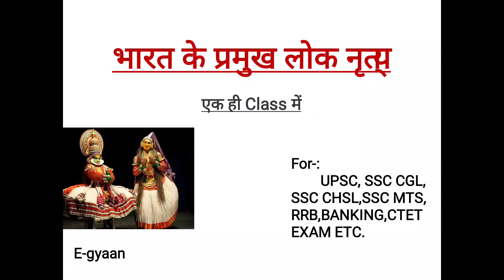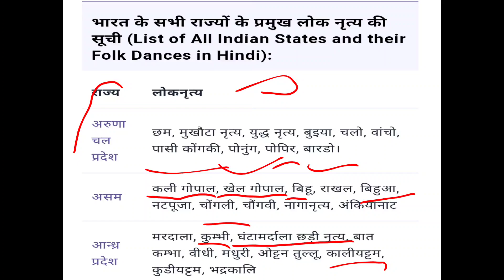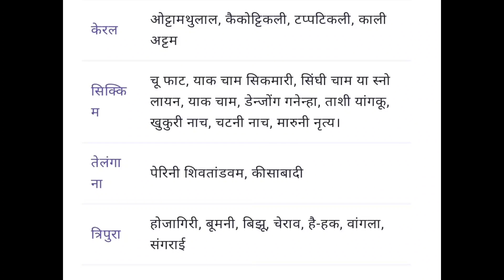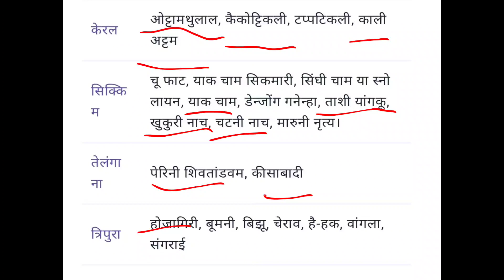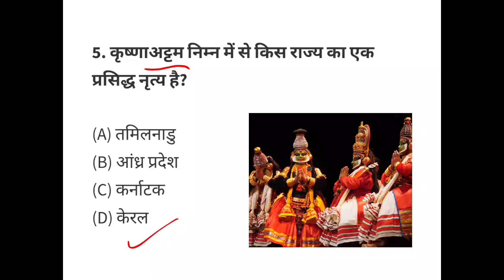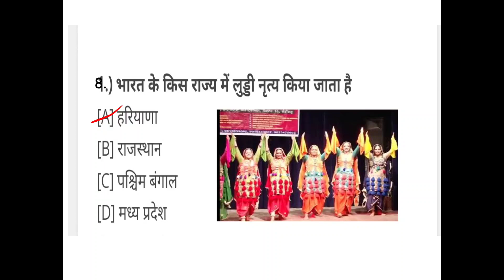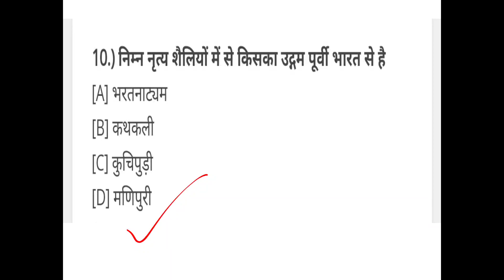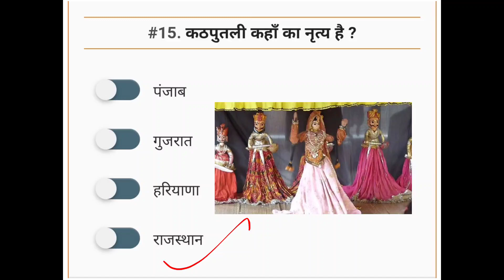लोक नृत्य SSC pre & mains(Folk dances of India)- सरकारी परीक्षा में पूछे जाने वाला विषय GK//india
भारत के लोक नृत्य(Folk dances of India)- सरकारी परीक्षा में पूछे जाने वाला विषय GK//india

.indian classical dance
types of indian classical dance
north indian classical dance
how many indian classical dance
south indian classical dance
8 indian classical dance forms